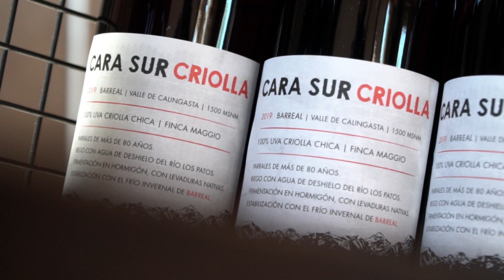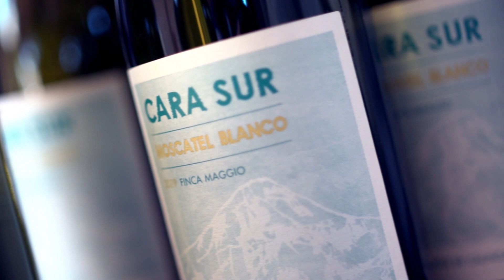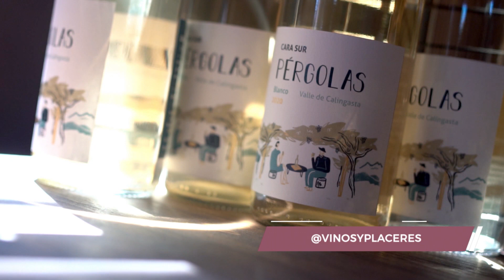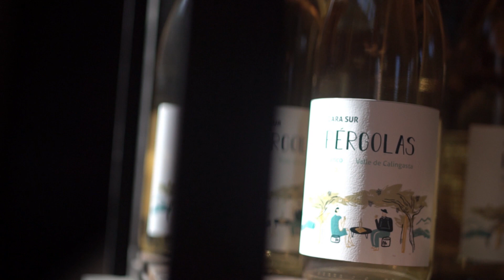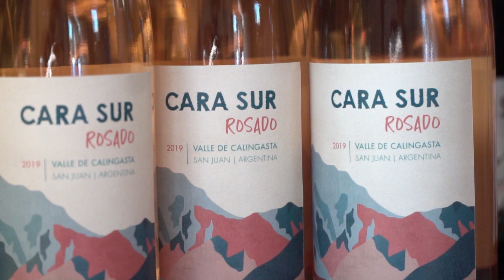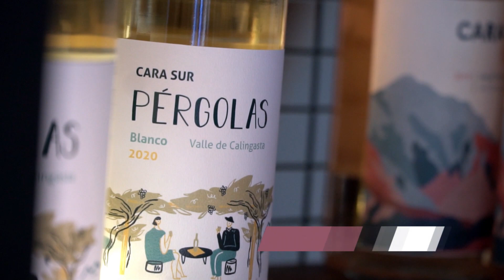BODEGA CARA SUR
En el año 2013  Pancho Bugallo, de Barreal, y Sebastián Zuccardi, de Mendoza, junto a sus parejas y socias, Nuria Añó Gargiulo y Marcela Manini, se propusieron rescatar cepajes de uva antiguos, y técnicas de elaboración ancestrales de la región de Calingasta, San Juan. Fue así, entonces, que nació Cara Sur.
El nombre del proyecto se gestó a partir de una  experiencia de Bugallo junto a su hermano, intentando escalar la cara sur del Cerro Mercedario (6770 msnm), el más alto de la provincia, ubicado en el Valle de Calingasta, San Juan. En tal hazaña, hicieron un ascenso invernal, cuyo camino se ve marcado en la etiqueta del vino.
Este año se concreto un viejo anhelo, la construcción de la bodega de 300m2 en la propiedad que Pancho tiene en la Valle cordillerano.